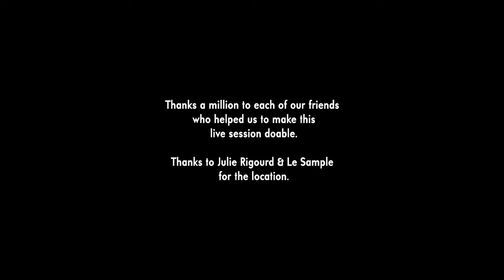Empty Full Space - Live Session (Full performance)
To celebrate the release of our debut album "From the Limbo" on Spinda Records, we headed to «Le Sample» in Bagnolet (Paris) on March 2nd 2024 to record a Live Session.

Songs:
00:00 : Morphogene
05:44 : The Wheel
12:36 : Amnesia

Bass : Antoine Bruneton
Guitar, vocals : Nicolas Le Roulley
Drums, vocals : Florent Walker
Guitar : Maxime Morin
Synths/Percussion : Edgar Payen

Editor & director : Lou Planckært
Director of photography : Nils Olsen
Cameras : Clara Poyet, Esteban Troadec, Lou Planckært
Visual : Léo-Paul Ossola
Audio Engineers : Thomas Bouyssié, Leo Gutierrez
Audio Mixer : Nicolas Le Roulley
Catering : Flore de Fontainieu, Loïc Le Clerc

Thanks a million to each of our friends who helped us to make this live session doable.

Special thanks to Julie Rigourd and Le Sample for the location.